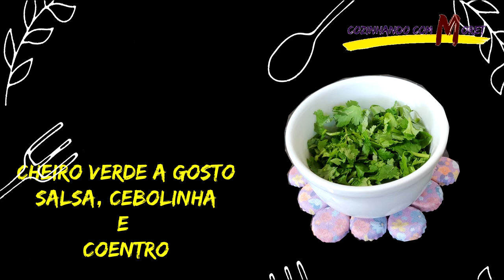Receita de Como Fazer A Tradicional Quiabada Nordestina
📋Ingredientes:
1kg de Quiabo Picado,
1Kg de Camarão sem cabeça,
500gr de Miolo de Acém para cozinhar,
500gr de Charque Dessalgado,
300gr de Lingüiça Calabresa sem pele,
4 Tomates Maduro Picadinho,
2 Cebolas Médias Picadinhas,
½ Pimentão Verde Picadinho,
Cheiro Verde a Gosto (Salsa, Cebolinha e Coentro),
Água para o Cozimento,
50ml de Azeite,
1 Cabeça de Alho Picadinha,
1 Colher de Sopa de Cominho Moído,
1 Colher de Sopa de Fumaça em Pó, (Opcional para quem não encontrar camarão defumado)
Pimenta do Reino Moída a Gosto,
1 Colher de Sopa de Colorau,
Sal a Gosto,
Azeite de Dendê a Gosto.

Bom Apetite!

📽Vídeos relacionados:
➡️Recebíveis:
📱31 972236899